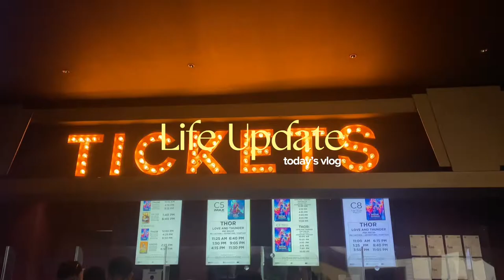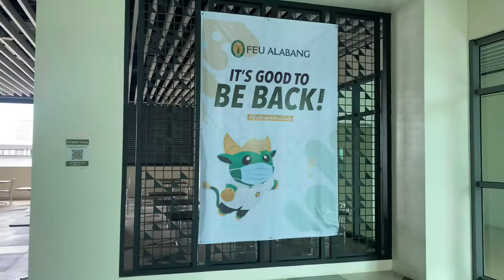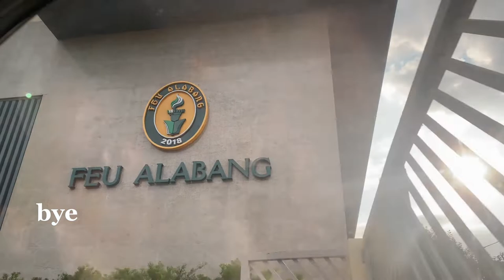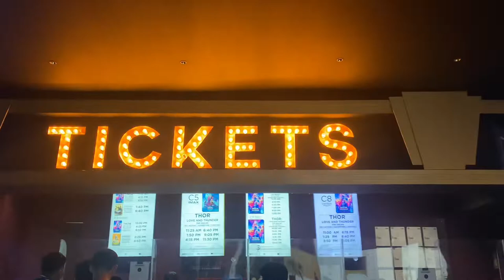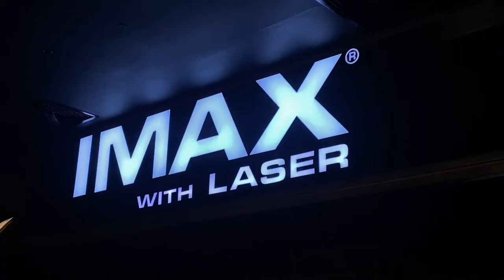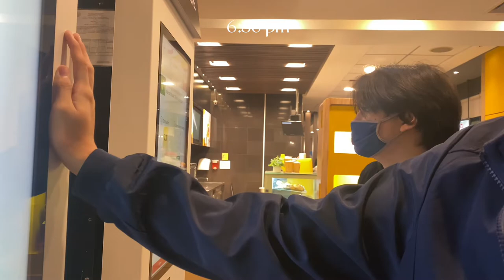FEU Campus Tour & Movie w cousin’s | Aliyah Lachica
Heyy ya'll i'm back with another vid hope u all like it please